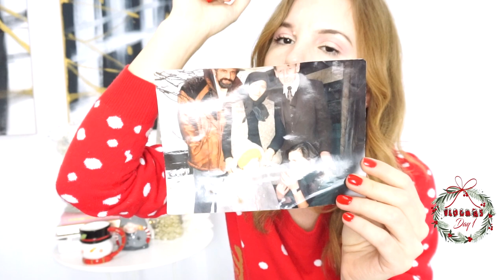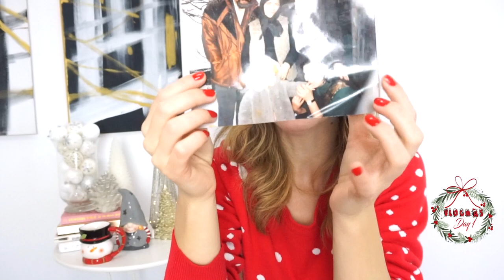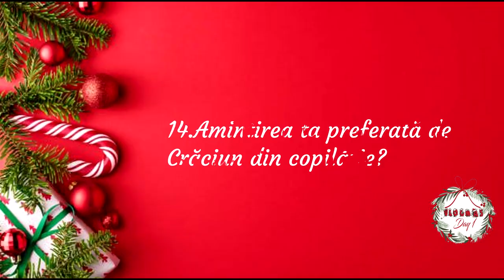Vlogmas Ziua 1 | TAG 24 de zile până la Crăciun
Ca Grinch-ul care se bucură până la urmă de Crăciun, aşa şi eu încep Vlogmas-ul de anul acesta. Şi începem în forţă cu un TAG, o dată pentru că îmi era dor de un astfel de clip, şi în al doilea rând pentru că mi se pare potrivit având în vedere contextul. Happy Vlogmas eveyone!▼▼▼

Dau leapsa mai departe cu acest TAG (si daca mai avti si voi pecineva in minte, puteti sa lasti in comentarii): @DenisaNicolae @DianaAndronic @BeautyBarometer @SabinaRusescu @GeorgianaDumitra @AdinaAdam

INTREBARILE DE LA TAG:
24 de zile până la Crăciun
1. Care sunt tradiţiile tale preferate de Crăciun?
2. Ce înseamnă Crăciunul pentru tine?
3. Care sunt filmele tale preferate de Crăciun?
4. Colindul sau muzica ta preferată de Crăciun?
5. Mâncarea ta preferată de Crăciun?
6. Când deschizi cadourile?
7. Handmade Christmas – obiecte pe care îţi place să le oferi sau să le primeşti?
8. Ce ai pe lista de dorinţe de anul acesta?
9. Articole de Crăciun fără de care nu poţi trăi?
10. Care sunt dulciurile tale preferate de Crăciun?
11. Cum o să arate masa ta de Crăciun de anul acesta (ce ai în meniu)?
12. Winter Wonderland – poza ta preferată de Crăciun (sau de iarnă)?
13. Cum numeri zilele până la Crăciun (prin calendare Advent sau alta numărătoare)?
14. Amintirea ta preferată de Crăciun din copilărie?
15. Ce decor ai de Crăciun anul acesta?
16. Cum o să arate bradul tău de Crăciun anul acesta?
17. Sunt tradiţii vechi pe care le-ai integrat şi tu printre ale tale?
18. Care ţi se pare cel mai simpatic cadou de oferit în această perioadă?
19. Câte ture de shopping o să faci anul acesta pentru Crăciun?
20. Care a fost cel mai prost cadou pe care l-ai primit vreodată de Crăciun?
21. Care a fost cel mai prost cadou pe care l-ai dat vreodată de Crăciun?
22. Dacă ar fi să alegi o singură persoană din viaţa ta căreia să îi faci cadou, cine ar fi?
23. Ce faci în Seara de Ajun?
24. Care a fost cel mai memorabil Crăciun din viaţa ta (anul, locul şi ce ai făcut)?

💟✔ E M A I L

💡INFORMATII UTILE:
CE PORT:

PENTRU CEI NOI PE CANALUL MEU:
Hello tuturor!